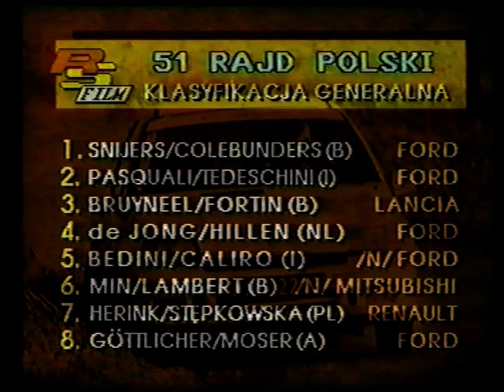Rajdowe Samochodowe Mistrzostwa Polski 1994 - RS Film cz. 3